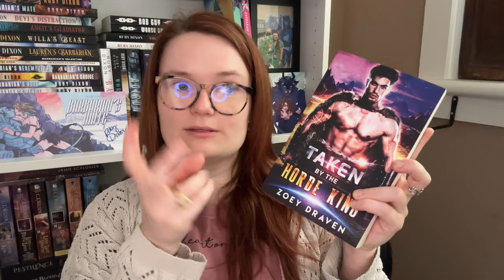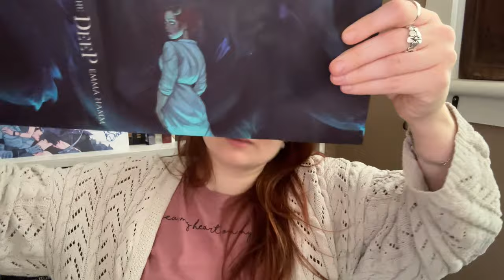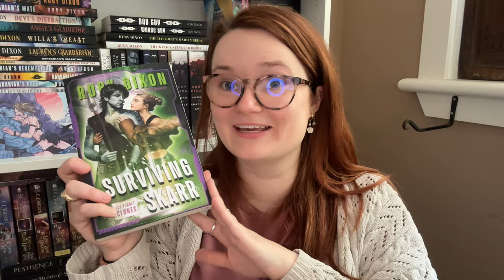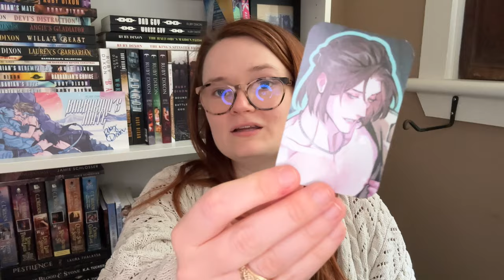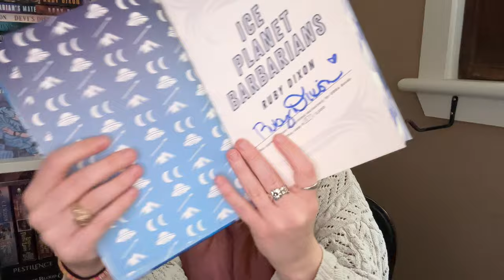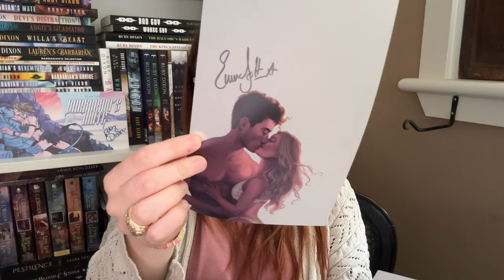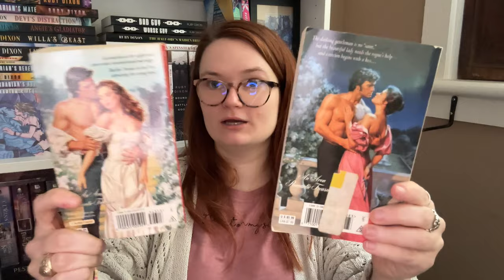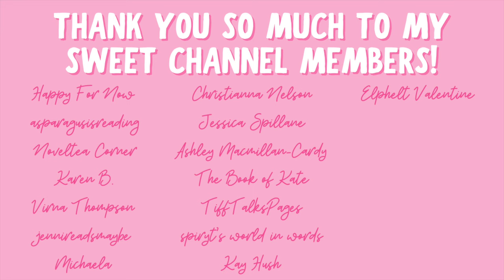special editions, sweet gifts, and anticipated reads | romance book haul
Hi y'all!!❤️Here are some books I recently hauled!

✨VIDEOS MENTIONED✨

✨BOOKTUBERS MENTIONED✨

xoxo Ava💕